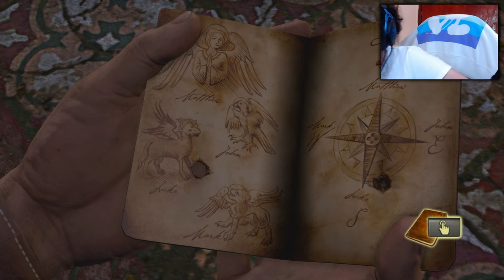Ilha amaldiçoada? - Uncharted Drake's Fortune Parte 8